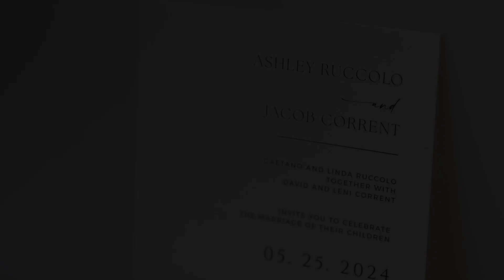The Wedding Highlight of Ashley & Jacob - Ciociaro Club of Windsor, ON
This is a montage, highlighting the wedding day of Ashley & Jacob at Ciociaro Club of Windsor,